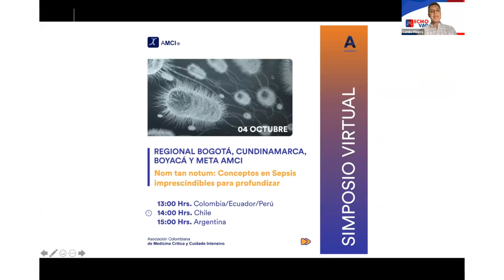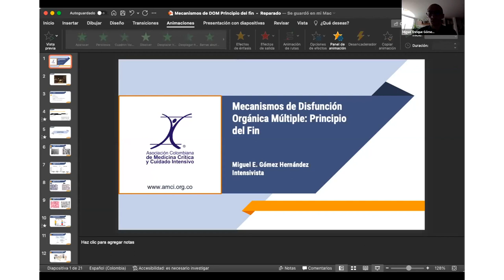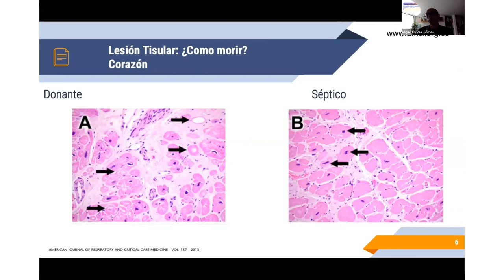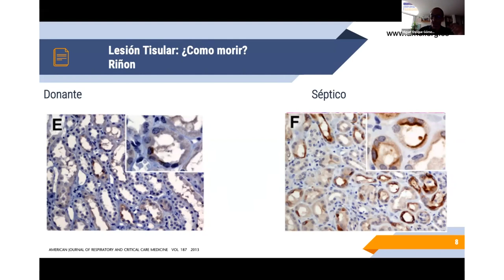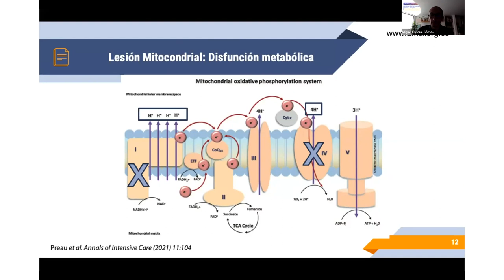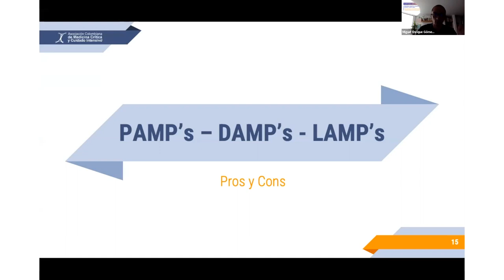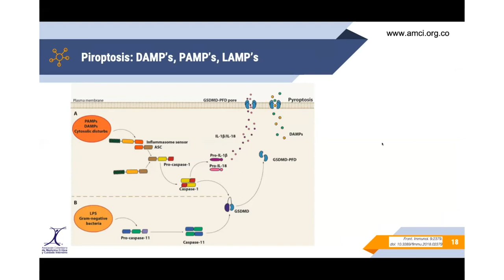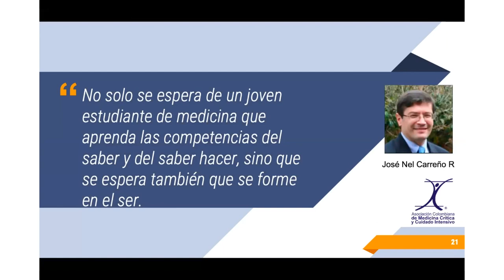Mecanismos de disfunción orgánica en sepsis. El inicio del fin - Dr. Miguel Gómez